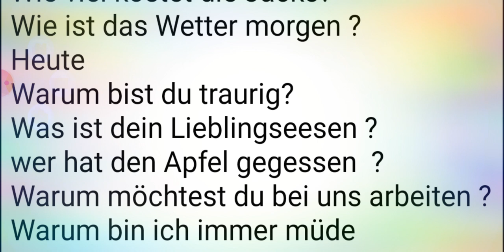اهم أسئلة استخداما في اللغة الالمانية 9